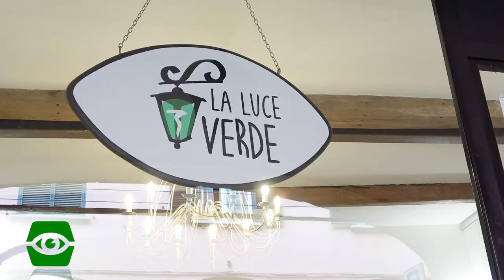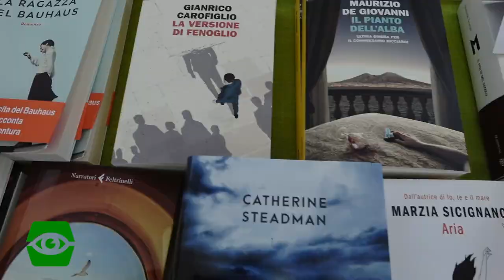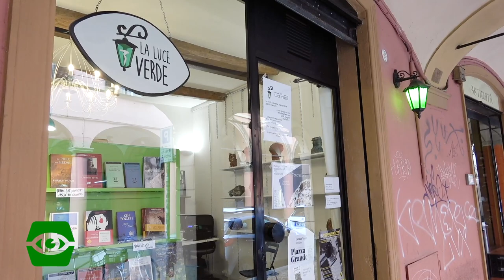Librerie indipendenti a Bologna: Libreria La luce verde